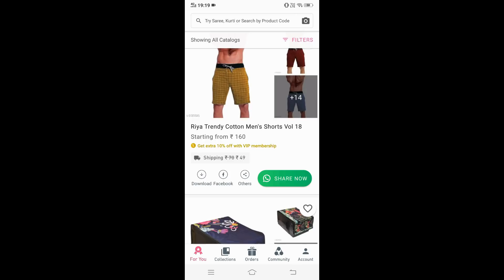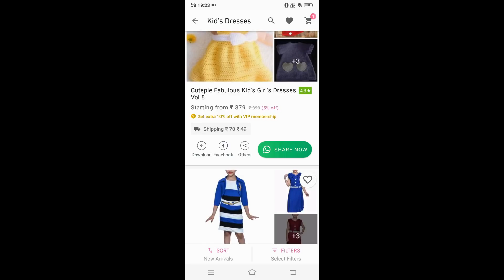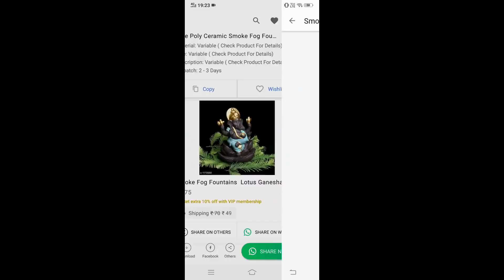परेशानियों के बाद मिली खुशी का मजा ही अलग होता है !!